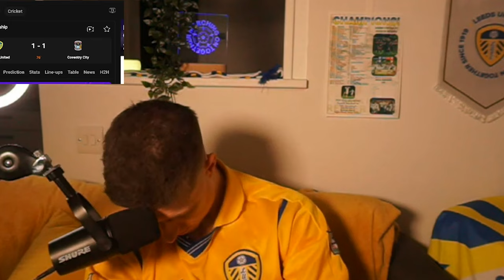CONOR OFFICIALLY LOSES HIS MIND 🤬 | LEEDS 1-1 COVENTRY | WATCHALONG HIGHLIGHTS